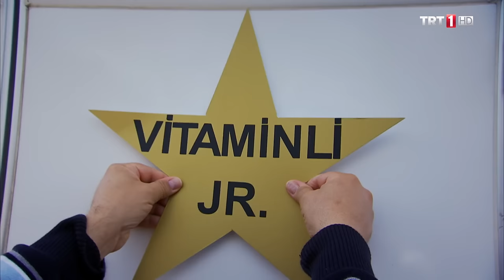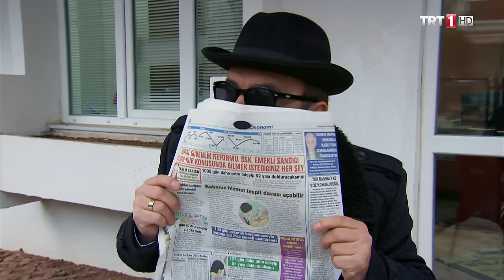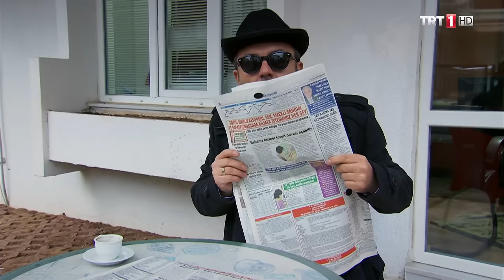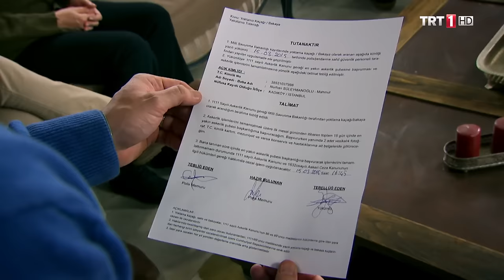Zengin Kız Fakir Oğlan 118.Bölüm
Nurhan Askere Gidiyor! Villaya Nurhan’ın askerlik kağıdı gelir. Nurhan’ın askerlik kağıdını gören Şükrü ise bu haberi Sarp’a yetiştirmekte hiç gecikmez. Nurhan’ın asker kaçağı olduğunu söyleyen Şükrü hayalindeki bahşişi alırken, Sarp Nurhan’dan uzun süre ayrı kalacağı için oldukça sevinçlidir... Nurhan’ın askere gideceğini öğrenen Biricik, ondan ayrı kalacağı için hüzünlenirken, Serpil Hanım ve Kemal Bey asker damatlarıyla gurur duymaktadır.

Dünyada yaşanan en büyük aşklar babalar ve kızları arasındadır. Hiçbir baba kızının büyüyüp, başka bir adamı ondan daha çok seveceğini, ya da başka bir erkeğin, kızını ondan daha çok sevebileceğine inanmaz, inanmak istemez.

Zengin Kız Fakir Oğlan dizisinde son derece varlıklı Kemal bey, küçük kızı Biricik’in oldukça sıradan ve üstüne üstlük aşırı talihsizliği yüzünden, becereksiz, hatta aptal gibi görünen bir adamı koluna takıp “evleneceğim adam” diye eve getirdiğinde kıyamet kopar. Bu adamdan kurtulmanın yollarını aramaya başlar. Bu yolda en büyük yardımcısı, büyük kızı Rüyam’ın Nişanlısı Sarp’tır.

Sarp her ne kadar zengin, kültürlü ve büyük kızına layık bir damat adayı gibi görünse de her türlü dalavereyi çevirecek bir tiptir. Yeni damat adayı karşısında kendini ön plana çıkarmak için elinden geleni yapar ve bu tavrı nedeniyle kayınpederi Kemal beyin takdirini kazanır. Zengin Kız Fakir Oğlan Kemal Bey’in, kızına karşı kötü olmadan, onu küstürmeden, yeni damat adayından kurtulmanın yollarını aramasını anlatır. Zengin Kız Fakir Oğlan; padişahın kızının peşindeki modern bir Keloğlan hikayesidir.

Oyuncular: Hüseyin Avni Danyal, Ayda Aksel, Ufuk Özkan, Ecem Özkaya, Mahir İpek, Gözde Okur, Kemal Kuruçay, Şeyla Halis, Ferdi Akarnur, Zerrin Epikmen, Kıvanç Baran Arslan